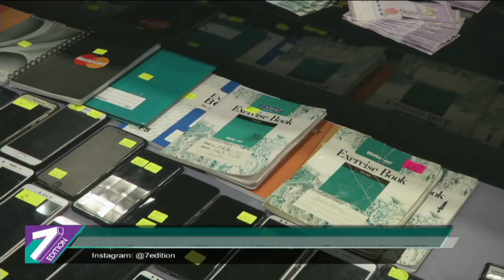Major Syndicates Including "Love Scam" Busted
Police have busted three major cyber scam syndicates which had raked in some RM118 million from fraud victims between 14th and 21st October this year.

Bukit Aman Commercial Crimes Department chief Datuk Seri Amar Singh Ishar Singh, said this was achieved following a maiden joint-operation between Malaysian police and their counterparts in Singapore and Hong Kong.